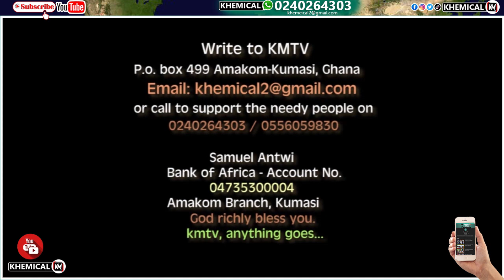Eii Aps Okoh Agyemang🔥 Ajagurajah, Opambour, Obofour & co won't take this lightly oo. Hmm